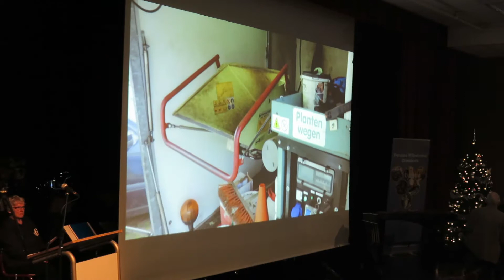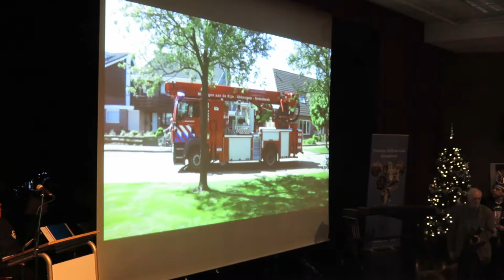3 Januari 2019 Nieuwjaarsreceptie gemeenten Berg en Dal - Film 2